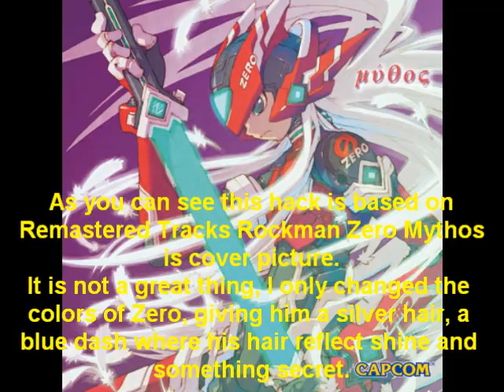RZ3 hack - Rockman Zero Mythos (part 1) v2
As you can see this hack is based on Remastered Tracks Rockman Zero Mythos is cover picture.
It is not a great thing, I only changed the colors of Zero, giving him a silver hair, a blue dash where his hair reflect shine and something secret.

This video is the same as before, but with better resolution.